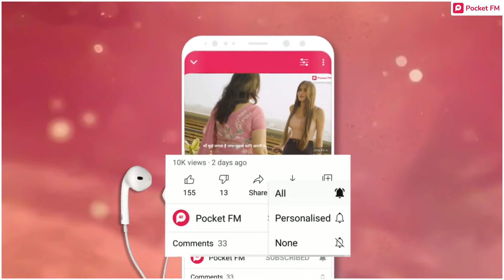Substitute Bride: अनोखे प्यार का सफर | Episode 24 | Pocket FM | Best Love Audiobook In Hindi 2021